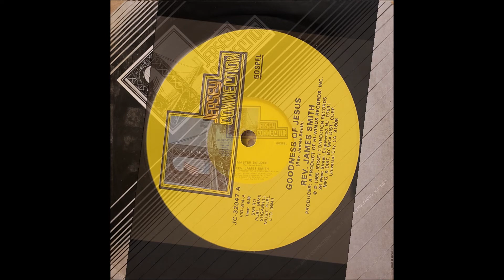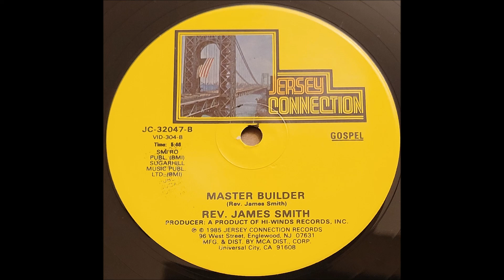Master Builder (1984) Rev. James Smith & The Softwinds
B side on Jersey Connection 12" (32047).

This was first released in 1984 on Hi-Winds Records as "James Smith & The Softwinds". Recording as Softwinds, this group released an LP in 1981 entitled "I Came To The Rock".